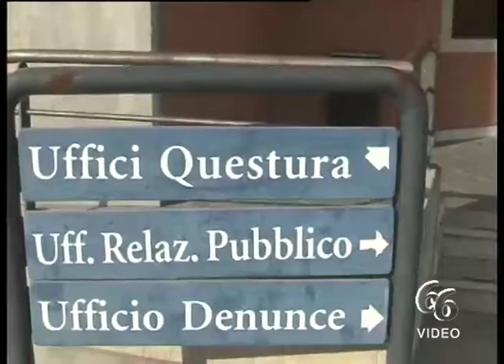Siracusa Denunciate cinque persone e notificato un provvedimento di allontanamento ad uno straniero